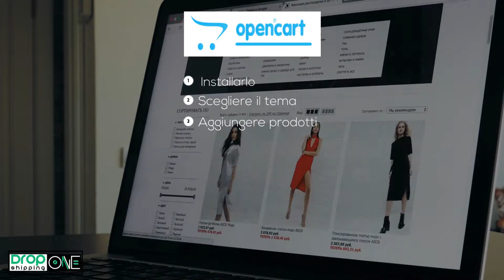CMS per DropShipping - OpenCart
OpenCart è uno dei prodotti più giovani del mercato, non richiede grandi competenze informatiche, è una soluzione eCommerce robusta e orientata ai motori di ricerca. Include migliaia di temi eCommerce di qualità alta. Con OpenCart è estremamente semplice creare un negozio online ricco di funzionalità in pochi passaggi: basta installarlo, scegliere il tema, aggiungere prodotti e iniziare a vendere.